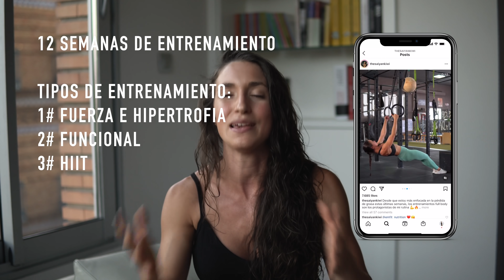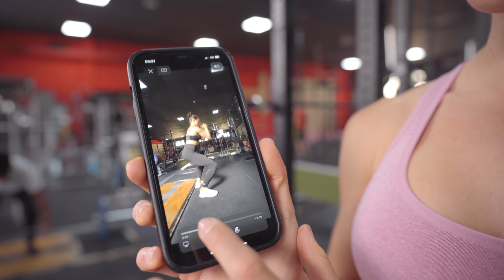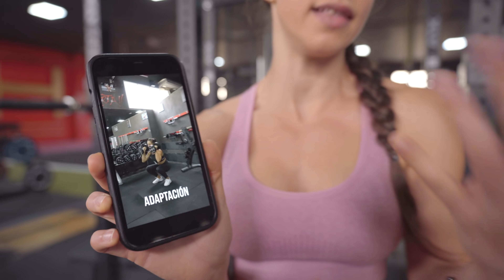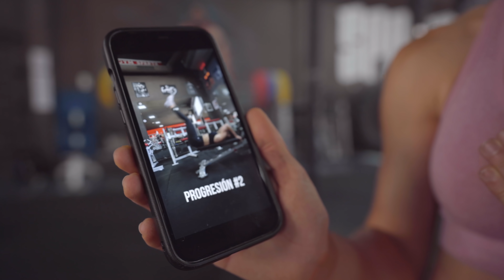PIERDE GRASA PARA SIEMPRE | Mi nueva guía de entrenamiento y nutrición 🧬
Mis nuevas guías para perder grasa y mantener un físico definido a largo plazo, revisada por entrenadores y nutricionistas expertos, ya está disponible en 💫 💫 En este vídeo os dejo un entrenamiento de ejemplo y todo lo que encontraréis en las guías!

PARTICIPA EN EL SORTEO DE INSTAGRAM